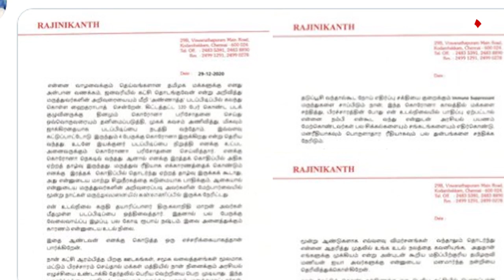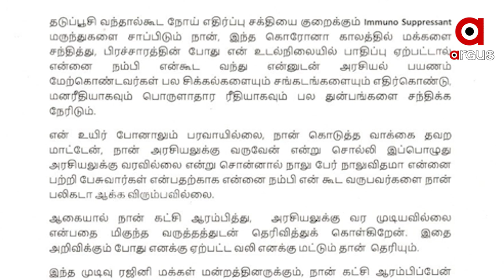ରାଜନୀତିକୁ ସବୁଦିନ ପାଇଁ ଅଲବିଦା କହିଲେ ତାମିଲ ସୁପରଷ୍ଟାର ରଜନୀକାନ୍ତ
ରାଜନୀତିକୁ ସବୁଦିନ ପାଇଁ ଅଲବିଦା କହିଲେ ତାମିଲ ସୁପରଷ୍ଟାର ରଜନୀକାନ୍ତ । ସ୍ୱାସ୍ଥ୍ୟଗତ କାରଣରୁ ଆଉ ରାଜନୈତିକ ଦଳ ଗଢ଼ିବେନି ବୋଲି ଘୋଷଣା କରିଛନ୍ତି । ଏ ସମ୍ପର୍କରେ ୩ ପୃଷ୍ଠାର ଏକ ଚିଠି ଲେଖି ନିଜ ପ୍ରଶଂସକ ଏବଂ ସମର୍ଥକଙ୍କଠାରୁ କ୍ଷମା ମାଗି ନେଇଛନ୍ତି ତାମିଲ ଥଲାଇୱା ରଜନୀକାନ୍ତ.